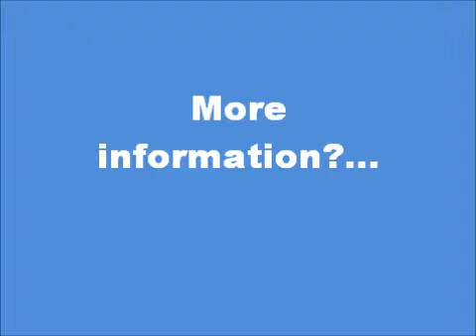OPEN THE CURTAINS ALREADY!!! (Nov. 9 edition)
Louisville shows and auditions for the weekend of Nov. 9!  Song - Frank Sinatra - My Way